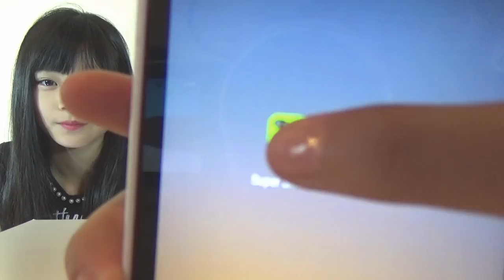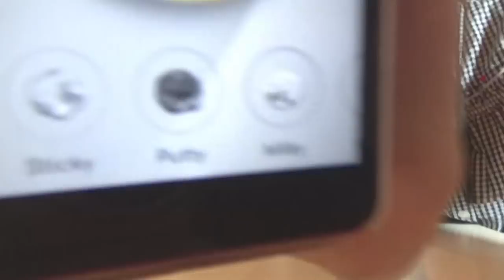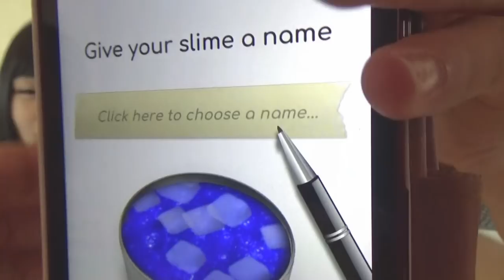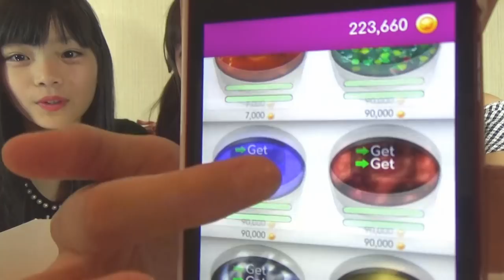【おすすめのスマホアプリ紹介】スーパースライミーシュミレーター